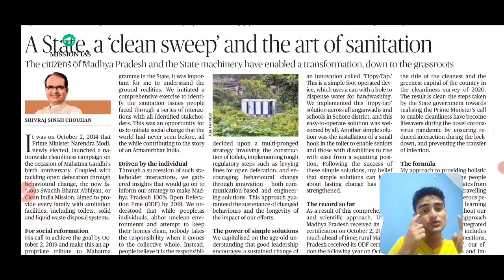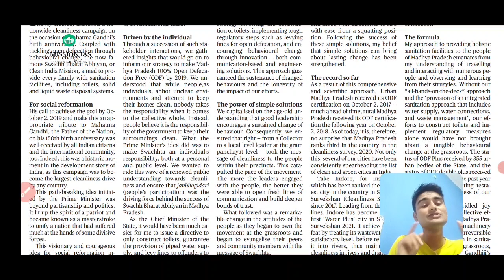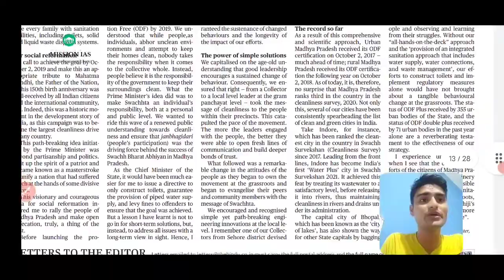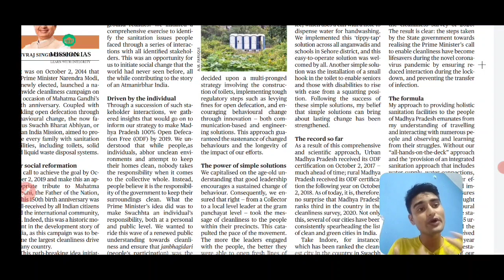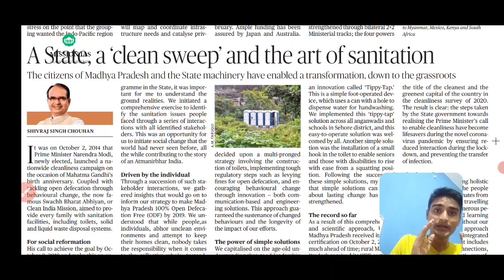A state a clean sweep and the art of sanitation| The Hindu Editorial Analysis|1 October 2021